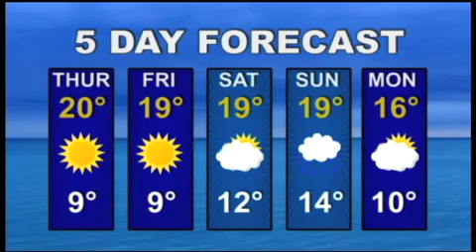Humber News, October 10, 2013, Part 2